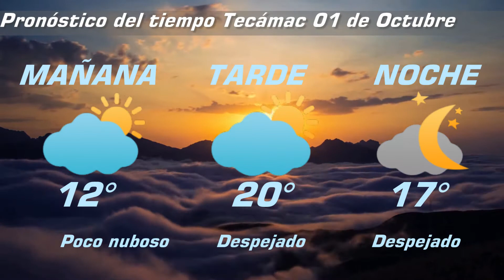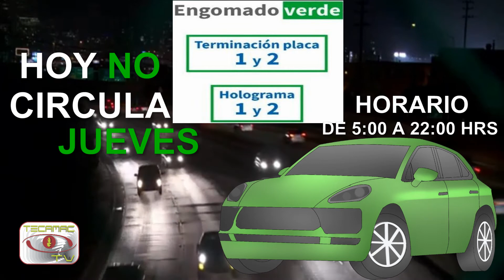Pronóstico del clima y hoy no circula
El Pronóstico del día de hoy 01-octubre-2020 en Tecámac y hoy no circula Jueves.